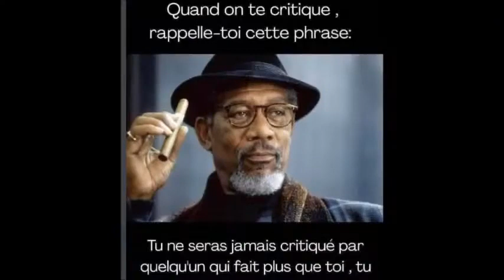Jean Luc Reichmann Vacciné contre le Coronavirus Passe droit ou mauvaise info